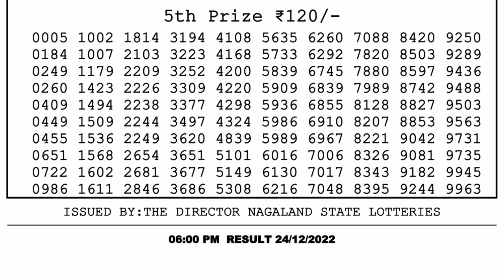Dear Lottery Sambad 6pm today 24.12.22 Nagaland State Lottery Result